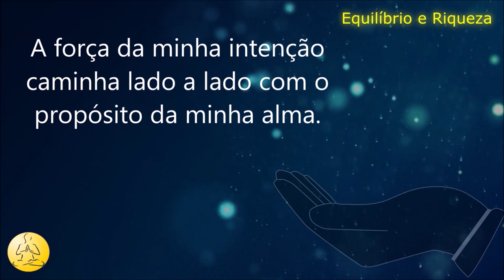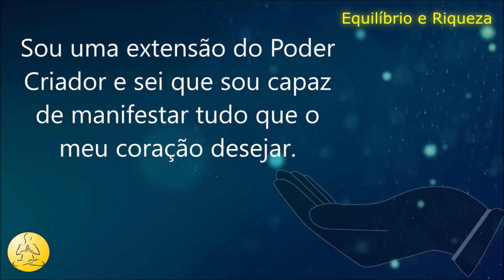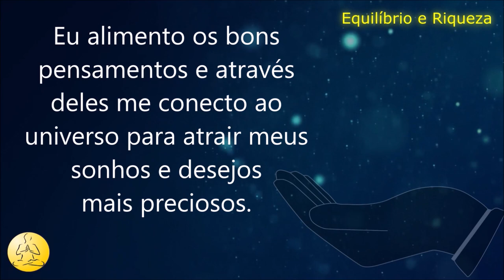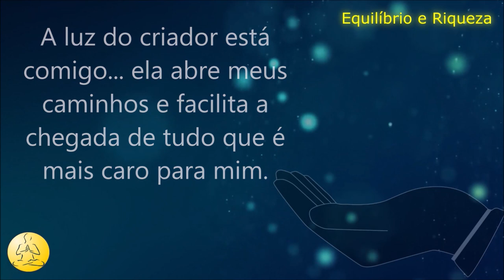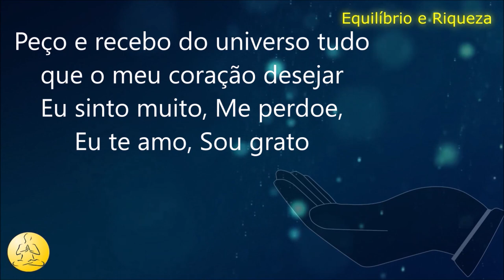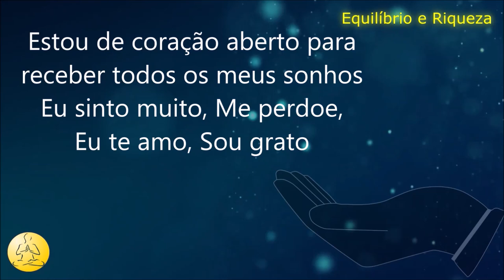HO'OPONOPONO EM 10 MINUTOS PEÇA E RECEBA BÊNÇÃOS DO UNIVERSO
Hoje, te convido a fazer essa prática do Ho’oponopno em 10 minutos, para limpeza de crenças e manifestação de desejos.

O ho’oponopono é uma técnica de limpeza de memórias baseada no amor, no perdão e na gratidão.

A união desses 3 fatores, pode proporcionar uma revolução emocional e espiritual. Capaz de libertar sua mente de todas as travas que te paralisam e não permitem que você alcance os seus sonhos.

Esse exercício vai te ajudar a alinhar seus pensamentos com aquilo que você tanto deseja manifestar.

ASSISTA TAMBÉM -
► HO'OPONOPONO EM 10 MINUTOS PARA ABENÇOAR O MÊS DE OUTUBRO